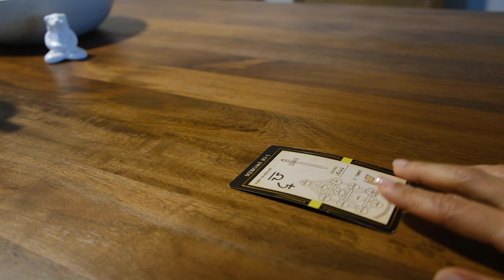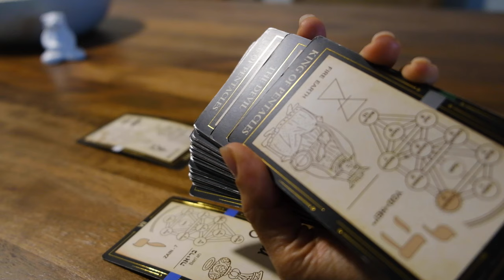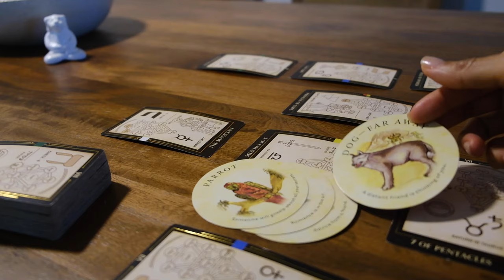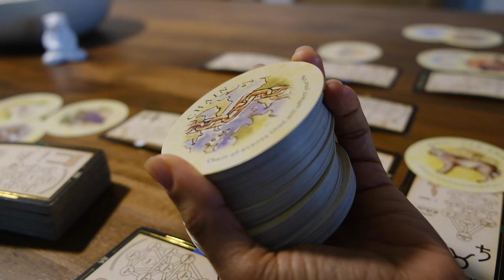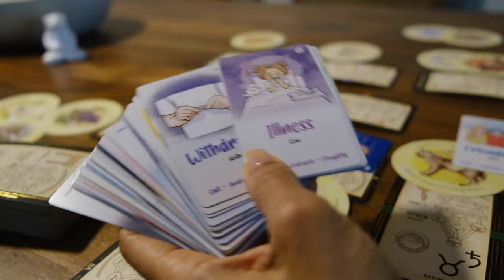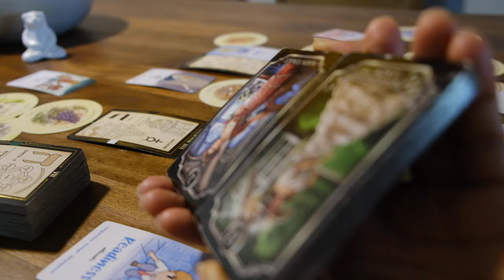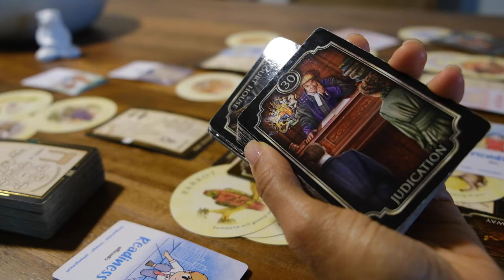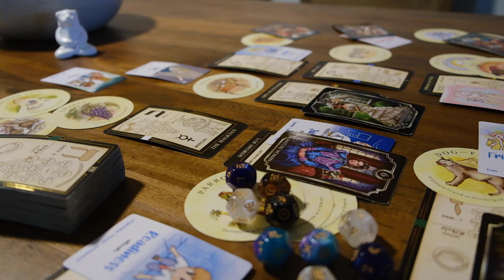Someone is making plans that meddle with your level up but you are protected and you use discernment